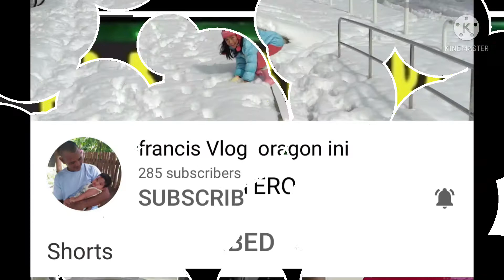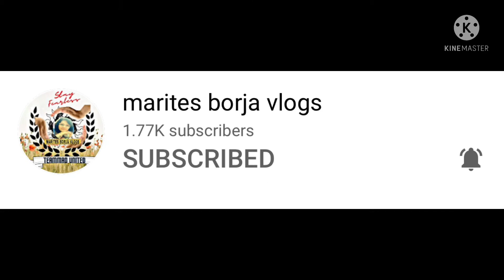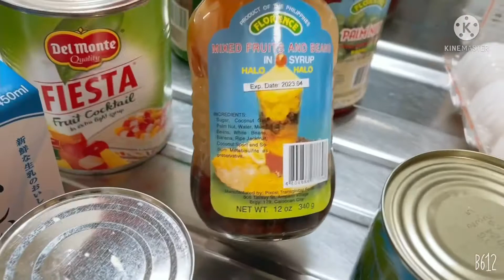Creamy Fruit Salad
Ala Goldilocks fruit salad